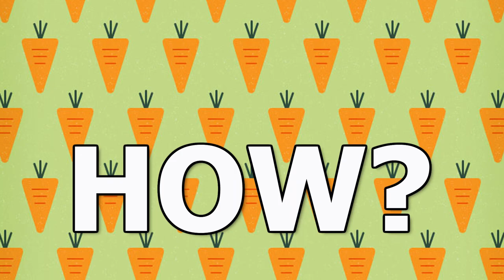The New Tinker Class Is Already In The Game! Revealing The Clues That Lead Us To The Tinker In 9.0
World of Warcraft Battle For Azeroth is right in at the start of the new 8.1 patch Tides of Vengeance and has 8.2 to look forward to with the Rise of Azshara, Nazjatar, Mechagon and the junker gnomes. But what about after that? If the next expansion fits the same pattern as Wrath of the Lich King, Mists of Pandaria and Legion then 9.0 will be giving us a new playable hero class. And we know what it is. join us for a special Taliesin Talks as we reveal that not only will there be a new class after Bfa, not only will it be Tinker, not only are new allied races being introduced that can play as Tinker, but it's already in the game and Blizzard are testing it as we speak. Then we have some fun designing mech suits and imagining we are Mekkatorque or Gallywix.